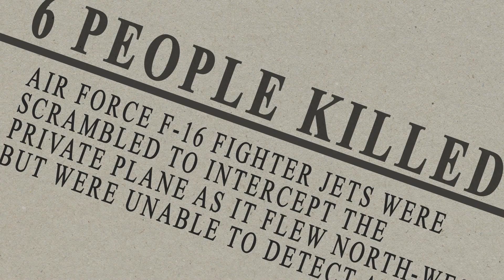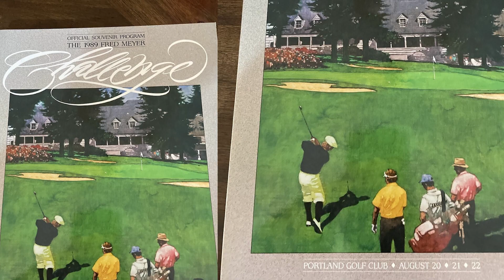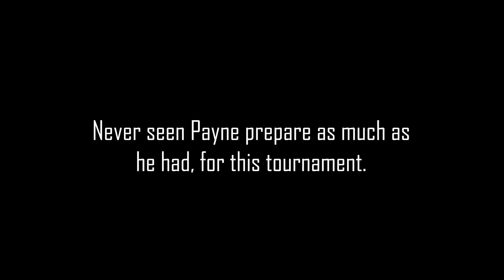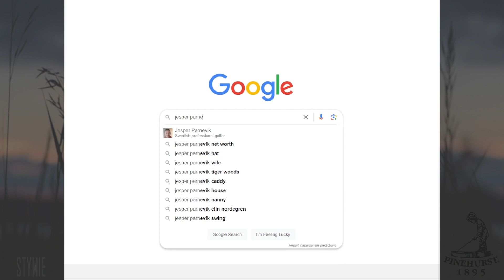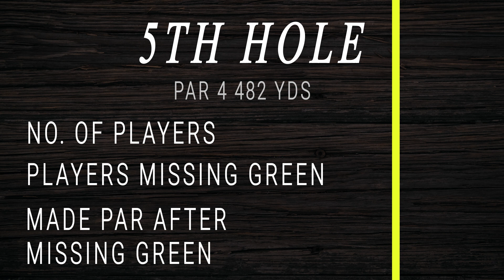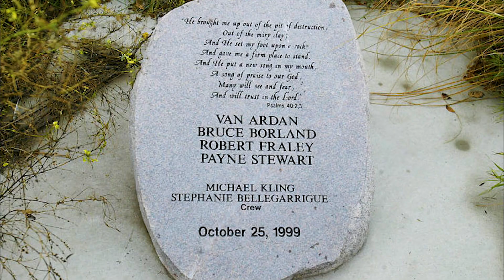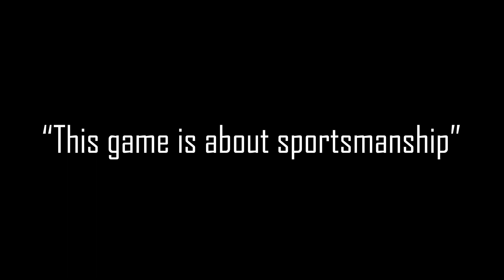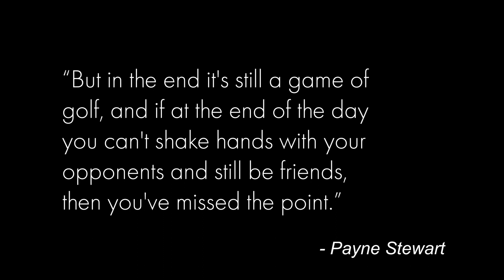4 Months Later... He was Dead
Payne Stewart went into the 1999 US Open looking for another major title. He had just suffered a disappointing loss 12 months earlier, but as the 54-hole leader, he had another shot at winning.

Could he hold off Tiger Woods, David Duval, and Phil Mickelson to win his third major?

Or would the pressure get to him?

This is the story of Payne Stewart, the 1999 US Open, and the tragedy that stunned the golf world.

Prologue - 0:00
The Lead Up - 1:08
The 1999 US Open - 6:38
Tragedy - 20:03
Epilogue - 23:33